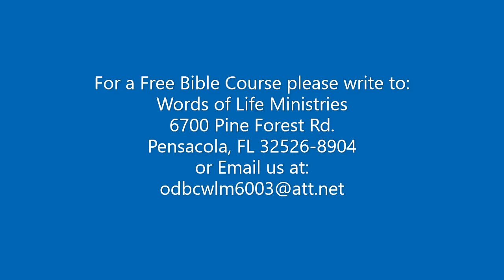Paul, the Soulwinner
Are you a person who wins souls? Three things you will need.